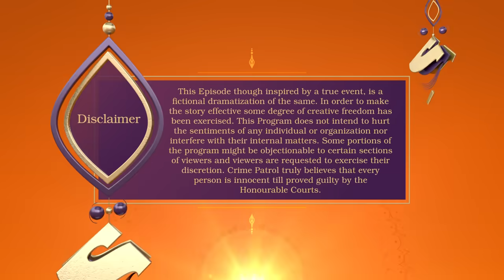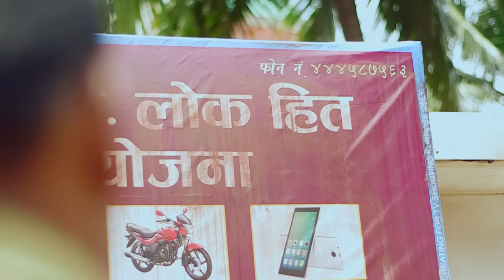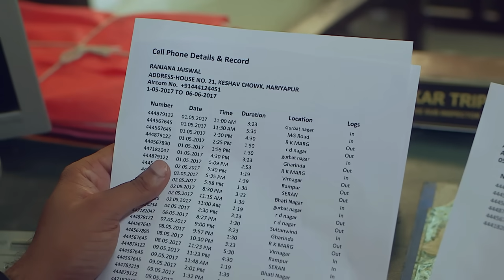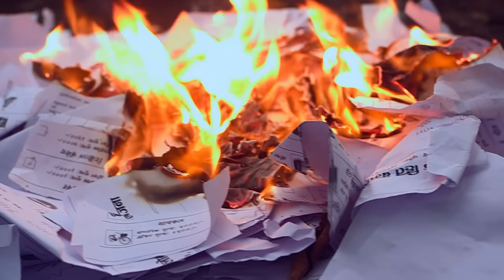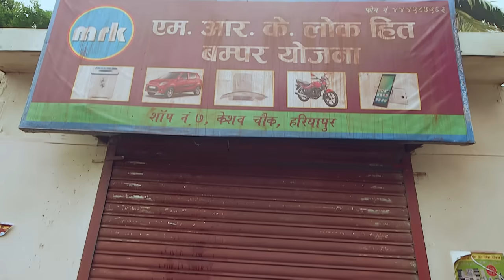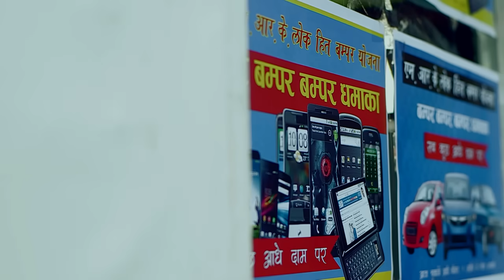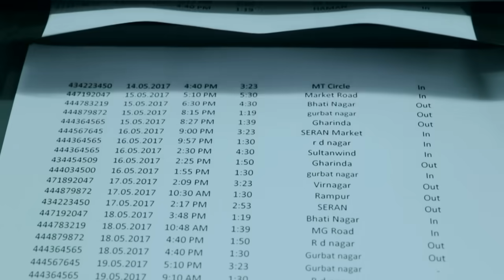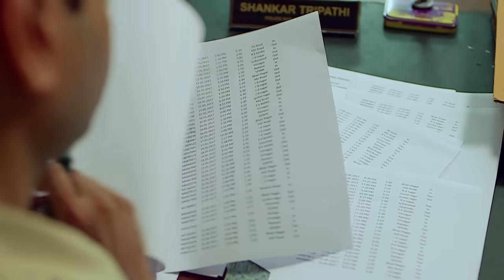Pinki से कौन निकाल रहा है अपनी दुश्मनी? | Crime Patrol Series | TV Serial Episode